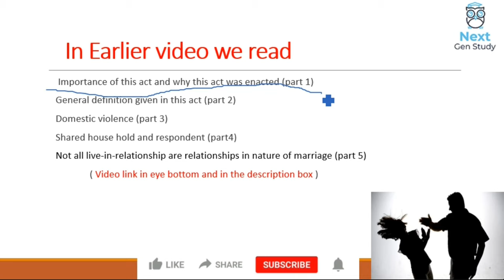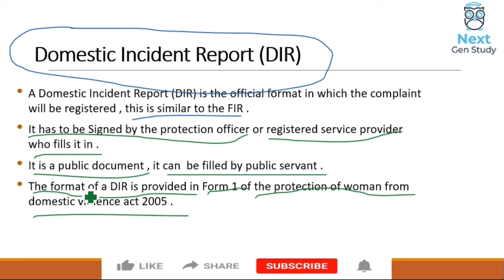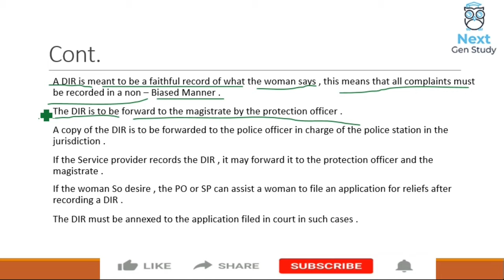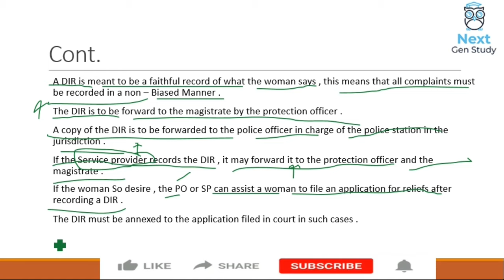Domestic Violence Act, 2005 in hindi || Part- 6 || What is DIR? || By Shubham Singh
In this video,we will learn what is a Domestic Incident Report.
our channel, we focus on every single ounce of knowledge either it comes from your side or from our side!
You can download pdf/ppt of video from telegram channel